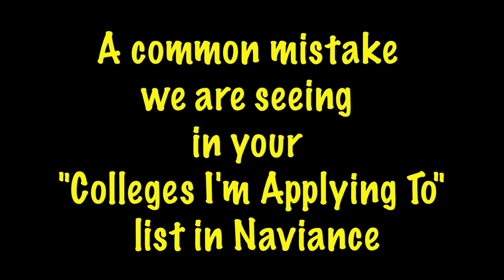Kaleidoscope- December 4, 2020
Pledge of Allegiance- 0:00
Kaleidoscope Intro- 0:16
Announcements with Julie- 0:33
Afternoons with Abby feat. Mr. Costanzo- 1:08
Guidance Dept. Announcements- 6:00